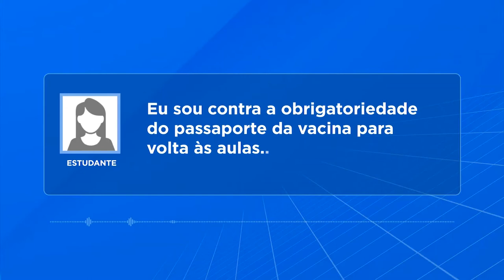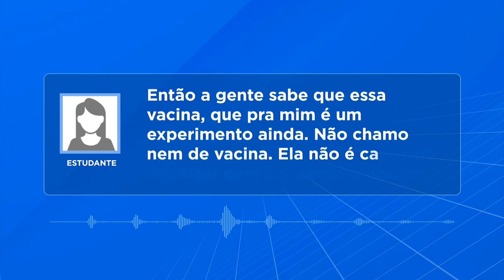A MAIORIA DAS UNIVERSIDADES SE POSICIONARAM FAVORÁVEL A OBRIGATORIEDADE DO COMPROVANTE DE VACINAÇÃO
| BRASIL |